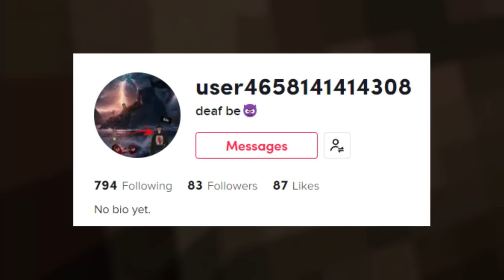I Played Gorilla Tag With A 5-YEAR-OLD!!!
In This Video I Met And Played Gorilla Tag With A 5-YEAR-OLD!!!